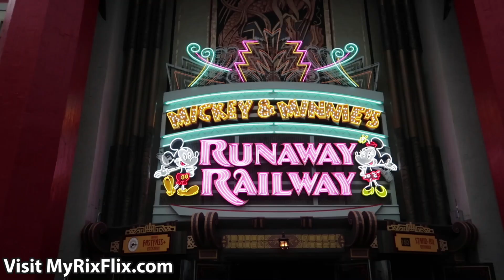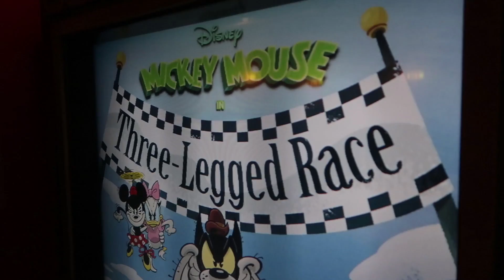Mickey's Runaway Railway OPENING DAY - Ride Review - Ride POV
*See more info on the camera I use to film

* WANT TO HANGOUT WITH RICK???
   We offer a 2 hour morning hangout session and
   We offer a 2 hour afternoon hangout session

* Our Etsy shop

About Us:
Hello, so happy you found our channel. We publish theme park videos 3 or 4 times a week.  We visit the best theme parks in the world, Walt Disney World Resorts and Universal Studios Resorts.  Our visits to Walt Disney World Resorts include the Magic Kingdom, Animal Kingdom, Disney’s Hollywood Studios and EPCOT. Our visits to Universal Studios Resorts, aka, Universal Orlando includes their Universal Studios park, their Islands of Adventure park and the Volcano Bay water park. While at Universal Studios Florida we explore the Wizarding World of Harry Potter, both the Hogsmeade area and the Diagon Alley area. We are kid friendly Orlando theme park vloggers creating content regarding Disney World, Universal Studios Florida, Universal Orlando, Universal’s Islands of Adventure, Epcot, Disneys Animal Kingdom, and Disneys Hollywood Studios.  We are the channel if you what to find out what’s new at Universal Studios or Walt Disney World.